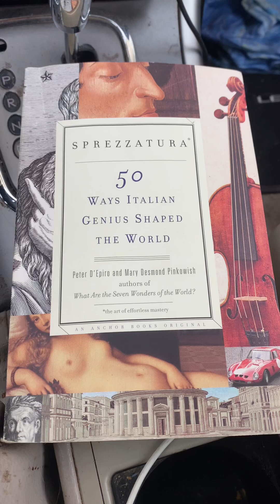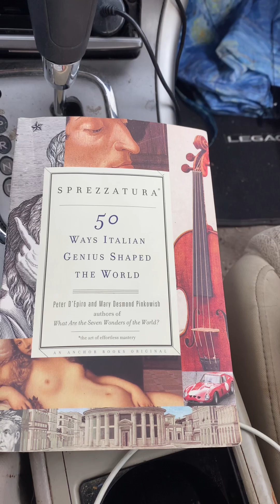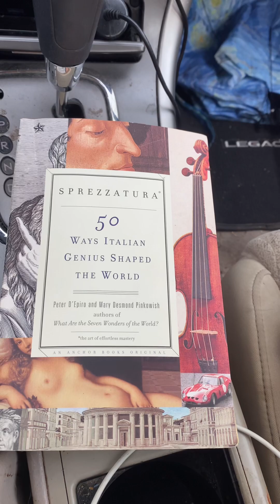Review of Sprezzatura